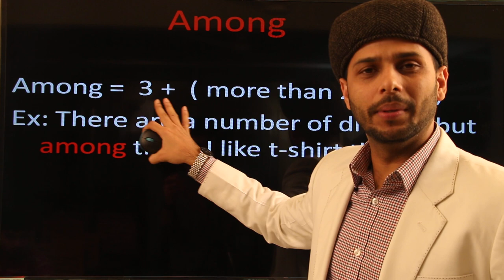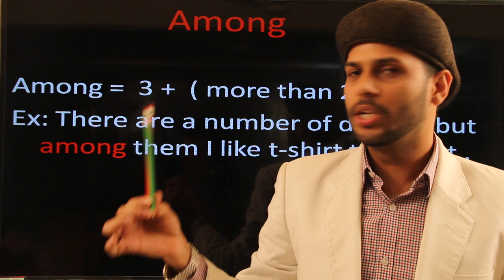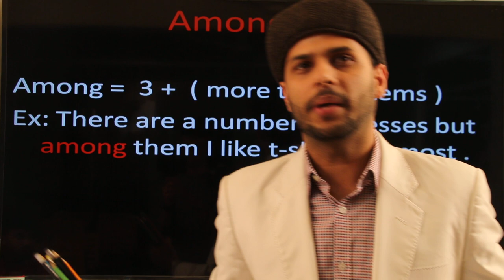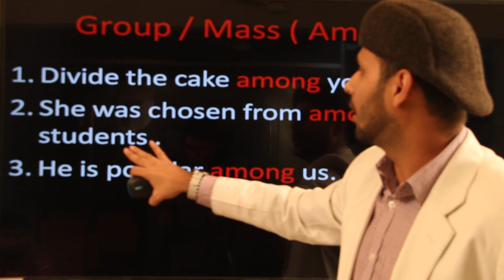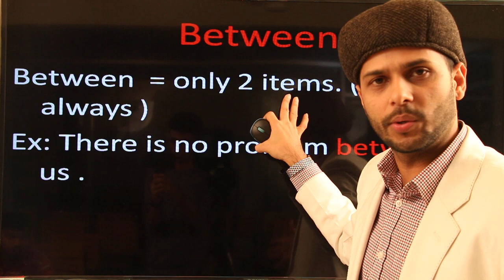Between or Among?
description

hello,good folks!! here is my another video to help you guys to learn the difference between AMONG AND BETWEEN.

The courses we provide:
IELTS,
SPOKEN,
Language Club (L.C),
Mock tests,
Personal IELTS
Personal SPOKEN
Preschool

We are here:
Mirpur 11,opposite to probe cinema hall,besides APEX.One bank building 4th floor.